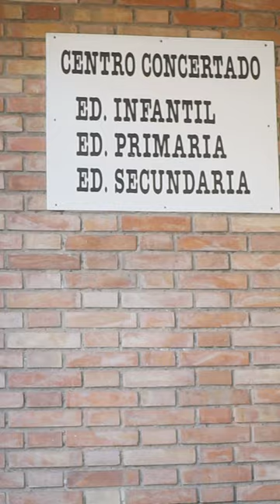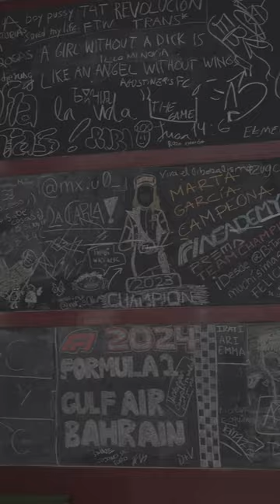Iván estudió en el Colegio Misioneras y ahora trabaja en marketing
Iván Parra ha sido alumno del Colegio Misioneras y de un instituto de Miraflores. Ha estudiado una FP de Imagen y Sonido y un máster en marketing.

Charlamos con ex alumnado de Palma Palmilla sobre su periodo de estudiante y su vida profesional y formativa actual. Vídeos dirigidos a las familias y estudiantes de primaria y secundaria del barrio en el marco del proyecto La educación se lleva la palma, con la colaboración de Fundación "la Caixa" ConvocatoriasSociales2023 y el Ayuntamiento de Málaga